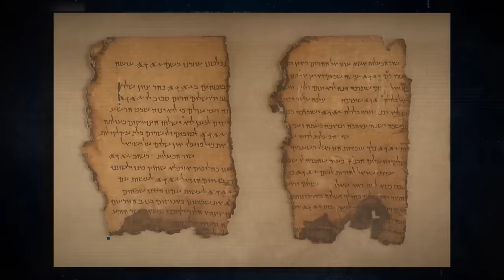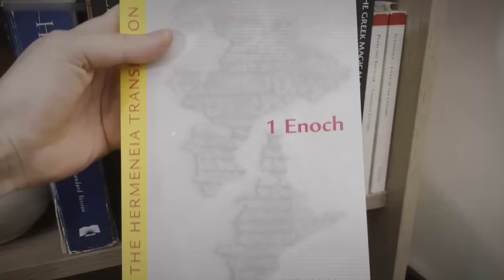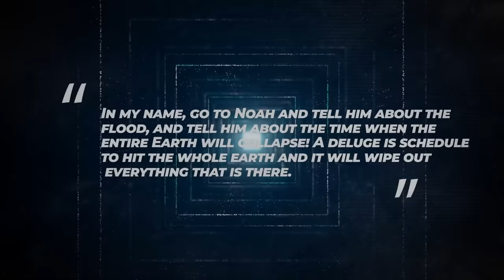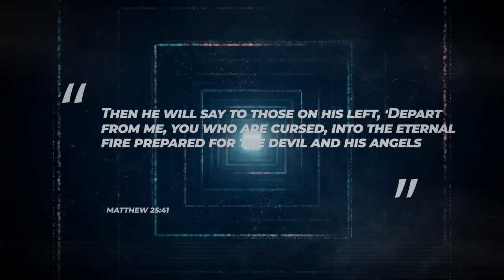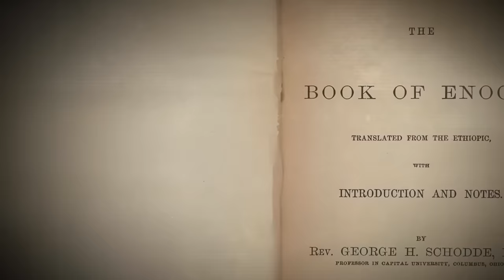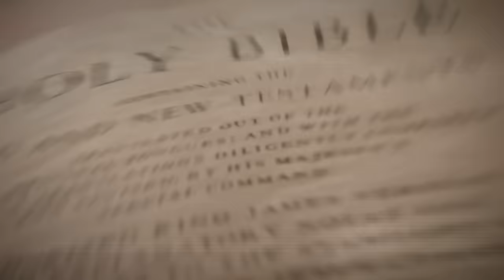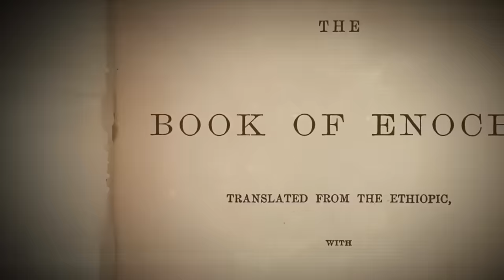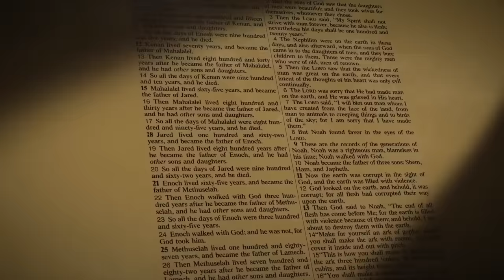2000 Year Old BANNED Bible Chapter Revealed TERRIFYING Knowledge About The Human Race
2000 Year Old BANNED Bible Chapter Revealed TERRIFYING Knowledge About The Human Race

The book of Enoch is forbidden from the Bible for its documentation of sensual fallen angels, violent giants, strange cosmology, and world-changing revelations. Even though its scriptures recorded events from before the birth to the ministry of Jesus, it has caused a lot of debate over the years on why it is not included in today's Bible, and some biblical scholars do not consider the book to be divinely inspired. After the disappearance of its original pages, the 2000-year-old part of the book of Enoch was found in Abyssinia, Ethiopia, in 1773, and it's terrifying knowledge about the human race, like a lot of doom, has been included in the scriptures of the Ethiopian Christian sect. How terrifying can these books be? Join us as we delve into the 2000-year-old Bible that revealed its lost chapter with shocking knowledge about the human race.

In 1946 or early 1947, some Bedouin boys were caring for their goats and sheep near the old Qumran settlement on the northwest coast of the Dead Sea in the west bank area. One of the young shepherds threw a rock into a cliff opening and was surprised to hear a breaking sound. Later, he and his friends entered the cave and found several big clay jars, seven of which had leather and papyrus scrolls inside. An antiquities seller bought the scrolls  and ended up with several scholars who figured the texts were over 2,000 years old.

Bedouin treasure hunters and archaeologists got wind of the find. Tens of thousands of other scroll pieces were discovered in ten nearby caves, adding up to around 800 to 900 texts. The Book of Enoch, divided into five parts: The Book of Watchers, The Book of Parables, The Astronomical Book, The Dream Visions, and The Epistles of Enoch, comprises 100 chapters. The Book of Enoch consists of several big works introducing Enoch to key themes like rewards, punishment, the end of the world, and the final judgment. The initial book covers chapters 6–36, mainly about angels, the Tree of Life, Jerusalem, and the universe. The Watcher's Book tells the story of fallen angels from Genesis 6:1-4 who lured women, created the Nephilim, and taught advanced knowledge to humans, ultimately leading to the great flood and their destruction.